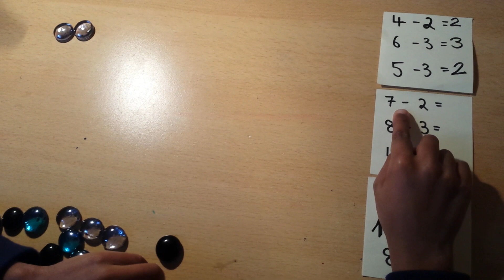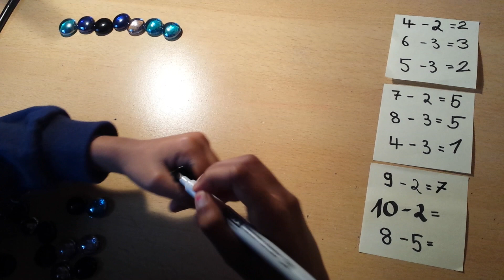1. Klasse Mathe - Minus rechnen/ subtrahieren / Subtraktion bis 10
In diesem Video erklärt euch eine 1.Klässlerin das Minus rechnen von Zahlen bis 10! Weitere Videos für die Grundschule (1. Klasse, Mathe) findet ihr hier:

Es folgen noch die Videos: Zahlen halbieren, Zahlen verdoppeln

Suchst du nach Ökonomie- oder Mathevideo mit sehr vielen Beispielen? Sei es für die Schule oder das Studium?

Ich studiere zurzeit Mathematik auf Lehramt und ich weiß, wie schwierig Mathe sein kann. Vor allem im Studium.

Wie geht man bei einer Textaufgabe oder bei Konvergenz Beweisen vor? Und warum? Diese und weitere Fragen werde ich in meinen sogenannten Wegweiser- bzw. Kochrezept-Videos beantworten.

Außerdem lege ich bei meinen Videos einen großen Wert auf Beispiele, da ihr damit die Themen gut vertiefen und z.B. die typischen Rechenfehler vermeiden könnt.

Die Videos erscheinen hierbei jeden Sonntag und Mittwoch!

Lizenzhinweise:

Autor: MJ Education

Das Video ist dual lizenziert. Neben der Youtube Lizenz ist es auch unter "CC-BY-SA 4.0 deutsch" nutzbar.